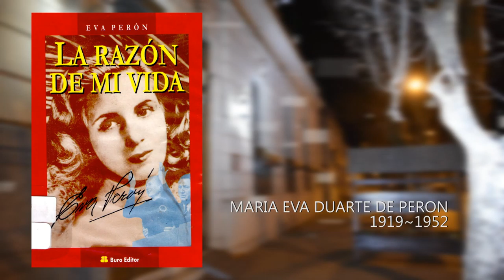BIBLIOTECA MUNICIPAL "JUAN JOSE ELIZONDO" - MES DE LA MUJER